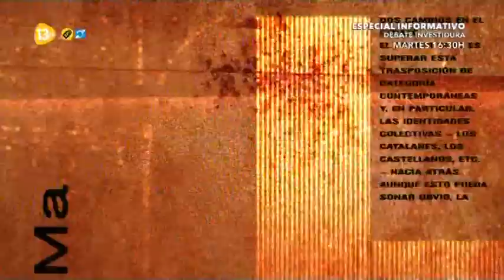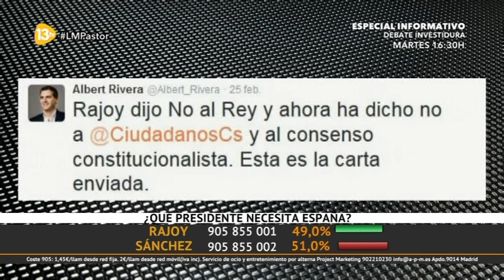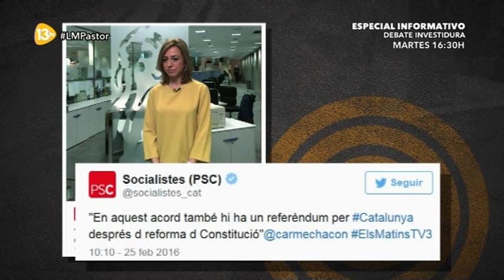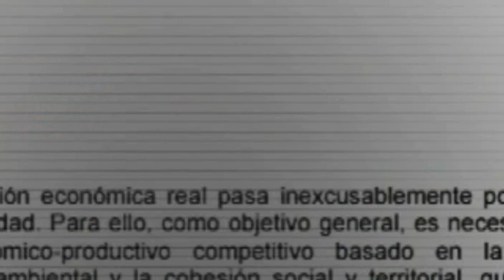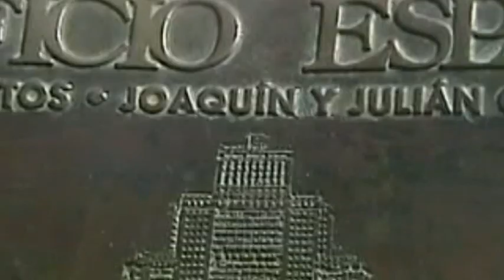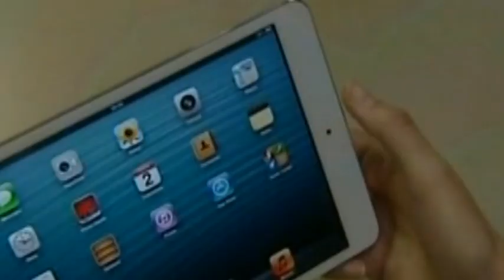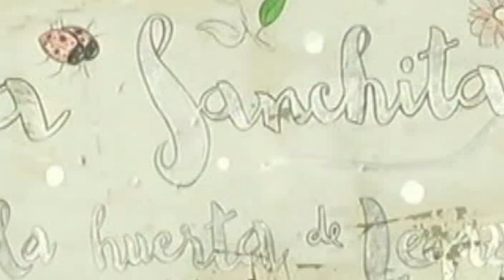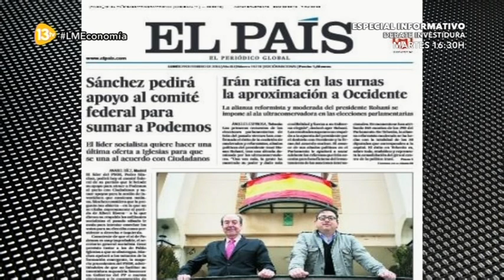La Marimorena 13tv 28/2/16 Ana Pastor Ministra de Fomento | Daniel Lacalle: Economía de la Izquierda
La militancia socialista apoya el acuerdo con C’s
Tertulianos: Graciano Palomo, Jaime González,  Amancio de Miguel, Esther Jaén e Isabel días Ayuso (PP Asamblea de Madrid.
03:25 Ana Pastor Ministra de Fomento en funciones.
07:45 Distintas opciones para conseguir Sánchez la Investidura.
01:18:50 Daniel  Lacalle analiza la propuesta económica de la izquierda.
Se incorpora Martu Garrote (PSOE)
01:51:40 Iñigo Henríquez de Luna (PP Ayto. Madrid). Inversiones perdidas en Madrid desde que Carmena llegó  al ayuntamiento.
02:02:15 Informe sobre como Carmena ha dejado escapar otro inversor.  Este terreno, Carmena lo cederá como huerto vecinal.